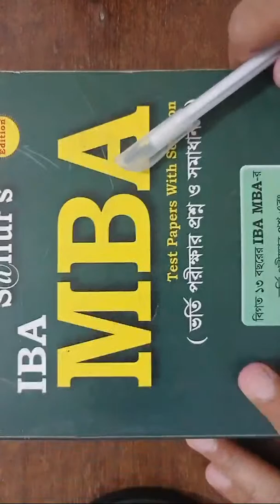Habibur Rahman, Lecturer, Accounting EMBA Admission DU- 2022, Math Solution 2019 Question 36-42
Habibur Rahman, Lecturer, Accounting
Collectorate School and College, Lakshmipur Executive_MBA_DU_admission_preparation DU- 2022, Math_Solution_2019_Question 36-42
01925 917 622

20 live & Solution Class
For details 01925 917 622
Course fee Tk. 1500